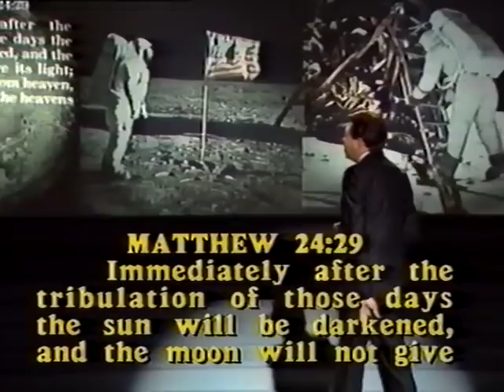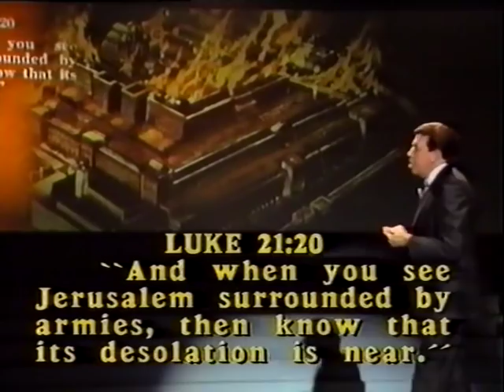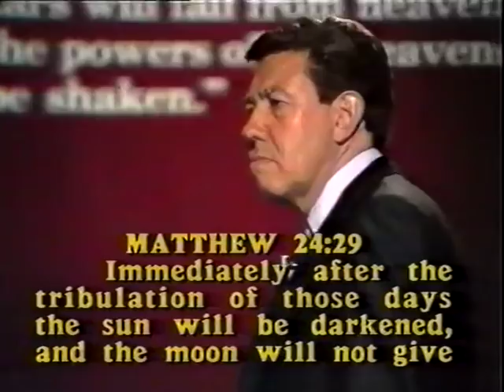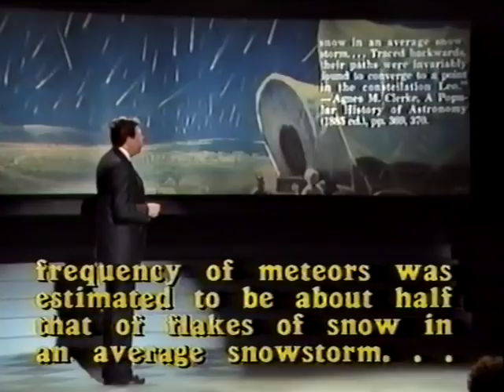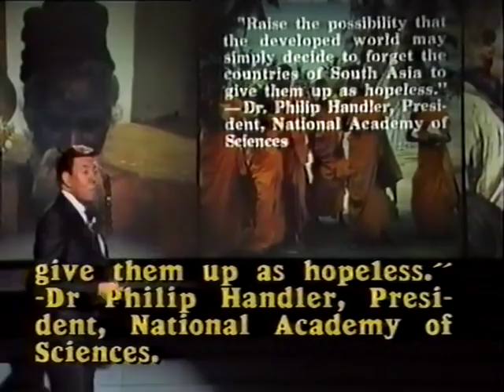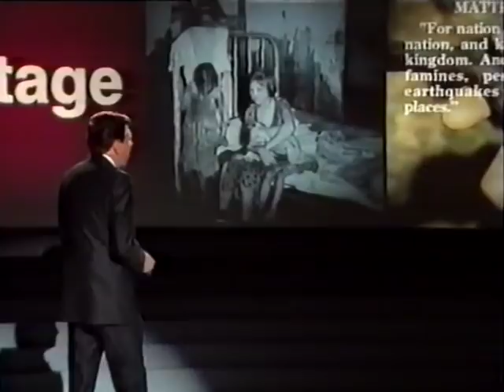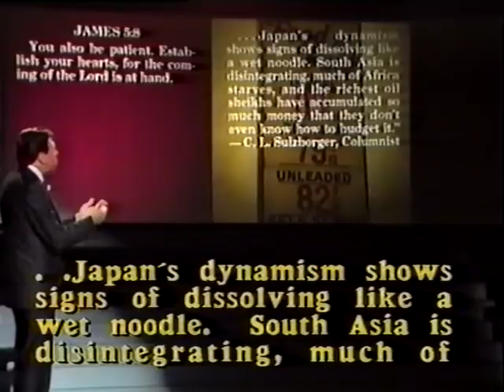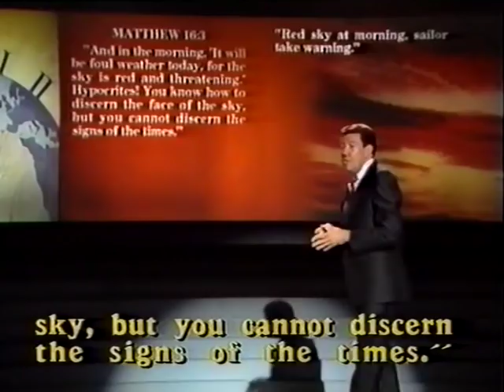03 - Signs of Christ's Return (Dimensions of Prophecy Kenneth Cox)